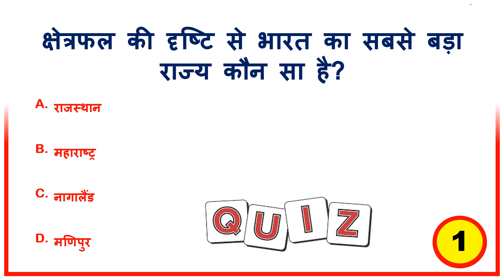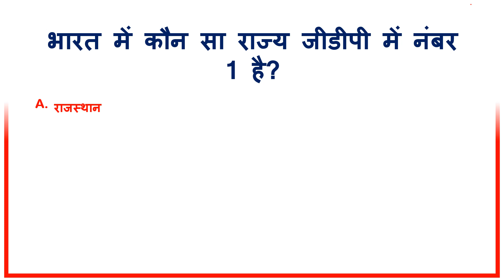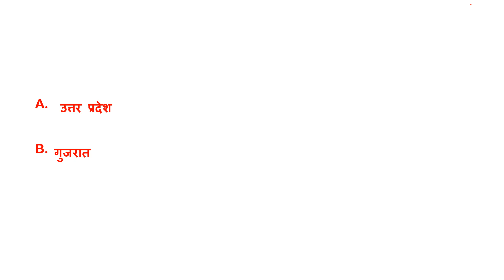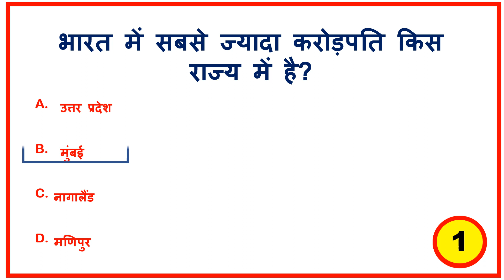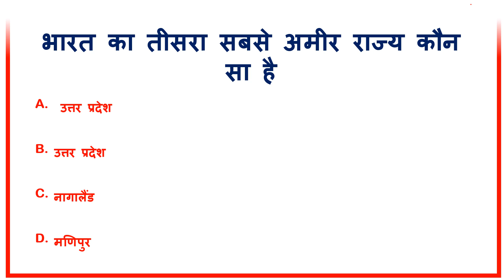2022 क्विज प्रतियोगिता में आने वाले प्रश्न most important quiz pratiyogita 2022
2022 क्विज प्रतियोगिता में आने वाले प्रश्न most important quiz pratiyogita 2022

class b general knowledge test answers,
general knowledge facts in hindi 2022,
general knowledge mcqs with answers 2022,
general knowledge railway,
general knowledge railway in hindi 2022,
r.s aggarwal general knowledge,
rrb ntpc general awareness 2022,
gk up police constable,
gk up police constable 2022,
up police constable gk gs question 2022,
up police constable gk gs question in hindi,
up police constable gk with tricks,
up police constable gk with tricks in hindi,
up police constable gk with tricks 2022,
up police constable gk gs question by nayan,
gs practice set,
gs practice set 2022,
gs practice set in hindi,
lekhpal gs practice set,
lekhpal gs practice set 2022
lekhpal gs practice set in hindi,
upsssc lekhpal gk gs in hindi,
upsssc lekhpal gk gs 2022,
up gk for lekhpal,
up gk for lekhpal 2022,
up gk for lekhpalin hindi,
special up gk for lekhpal,
special up gk for lekhpal in hindi,
special up gk for lekhpal 2022,
up gk for lekhpal exam,
up gk for lekhpal exam in hindi,
up gk for lekhpal exam 2022,
gk 2022,
gk 2022 hindi,
general knowledge yaad karne ka tarika,
gk yaad karne ka tarika in hindi,
gk yaad karne ka tarika,
ntpc cbt 2 general knowledge,
ntpc cbt 2 general knowledge 2022